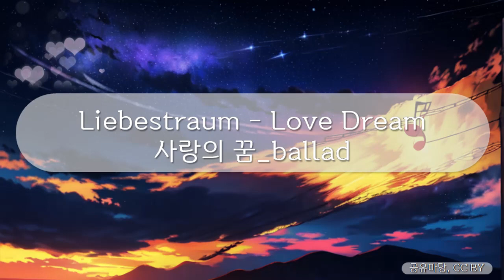힐링브금 - Liebestraum - Love Dream_ 사랑의 꿈_ballad